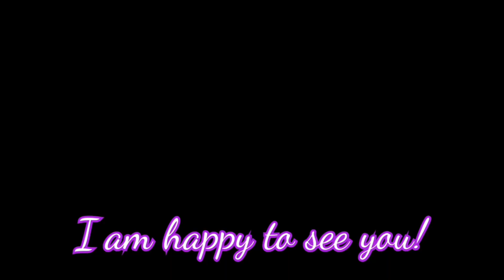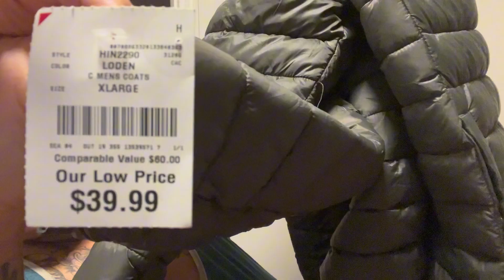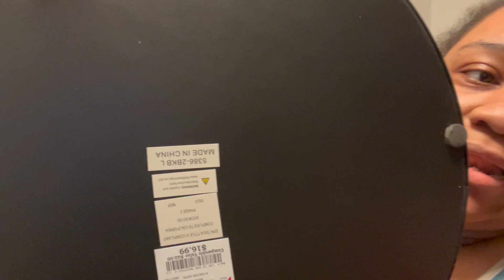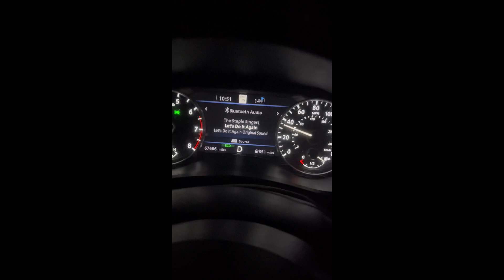A few days in my life- don’t cheat on your hairdresser• she played in my face•burlington haul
Tik tok KYMOMMYSJOURNEY